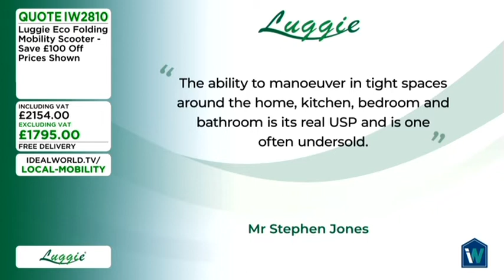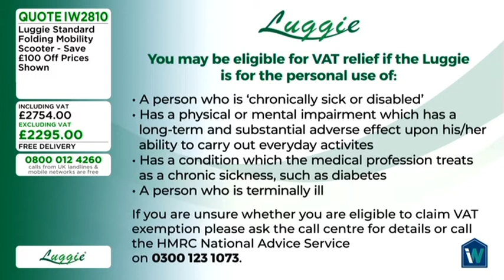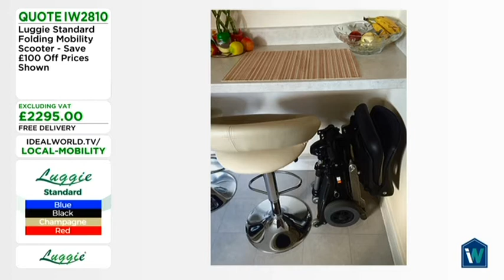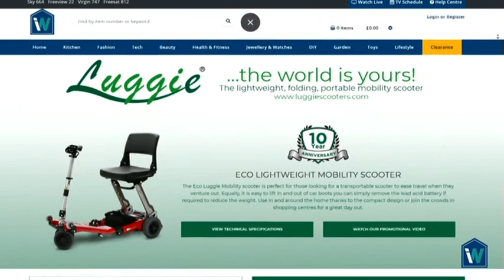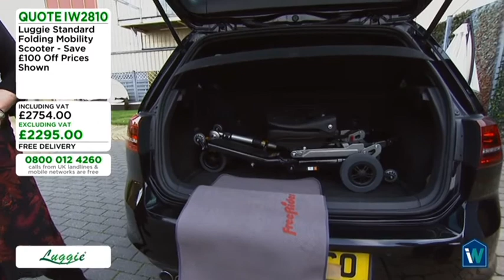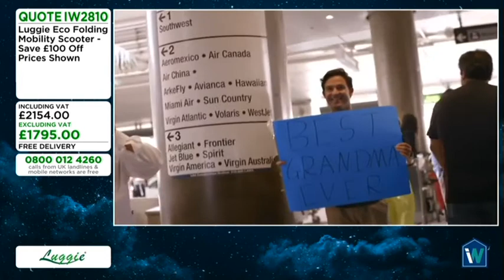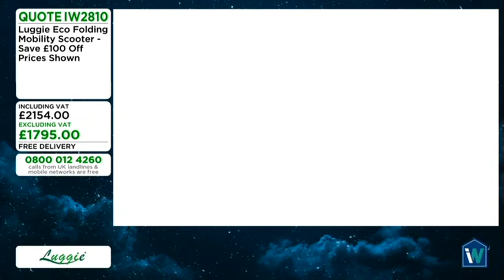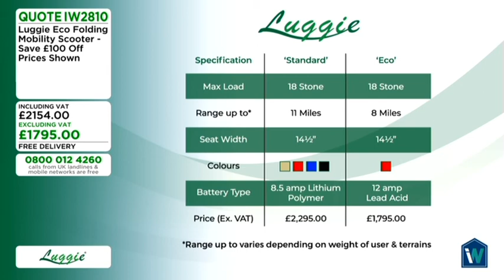Luggie Scooter demonstration and exclusive discounts on Ideal World 28.10.19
Nigel and Dennice showcase the Luggie scooter Live on Ideal World with an exclusive end offer of £100 off a Luggie Scooter*.

The show features the Standard, Eco, Standard and the Elite Models. Both Nigel and Dennice demonstrate the difference between these models including the easily removable, economical, lead acid battery for the Eco, the impressive weight capacity of 25 stone for the Elite and the sleek simple, design of the Standard.

They take the Luggie on an outdoor test drive and putting into a car.
If watching the video isn't enough for you to see the benefits why not try booking a free no-obligation home demonstration on our website?

*Ts&c's apply.